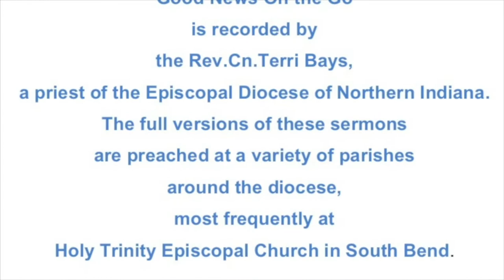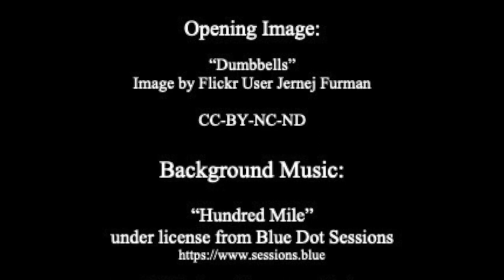Ruling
2 Samuel 5:1-5, 9-10
Psalm 48
2 Corinthians 12:2-10
Mark 6:1-13

The full version of this sermon was preached as part of Sunday Eucharist at Holy Trinity Episcopal Church in South Bend, Indiana on July 4, 2021.